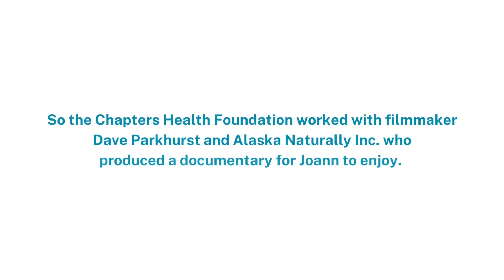Lights for Joann | A Chapters Health Story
Take a moment to learn how Chapters Health Hospice, filmmakers in northern Alaska and the historic Tampa Theatre worked together to fulfill the wish of a breast cancer patient.

About Chapters Health System
As a progressive leader and premier healthcare organization, Chapters Health System is dedicated to delivering innovative care throughout chronic illness progression and beyond. All offerings are provided in order to improve the patient/family experience well in advance of end-of-life needs. In 2022, Chapters Health earned certified status for information security from HITRUST; for the fifth consecutive year was recognized as a great workplace in the Aging Services category by the independent analysts at the Great Place to Work® Institute; and in 2023 was named a Top Workplaces USA by Energage.